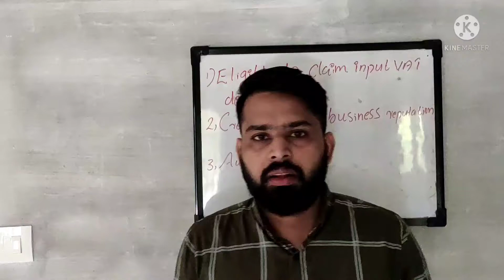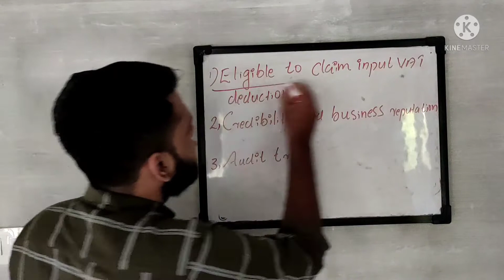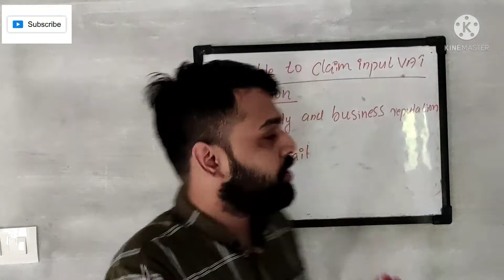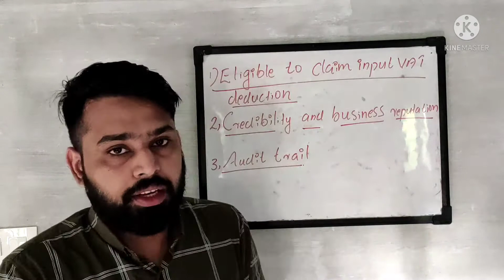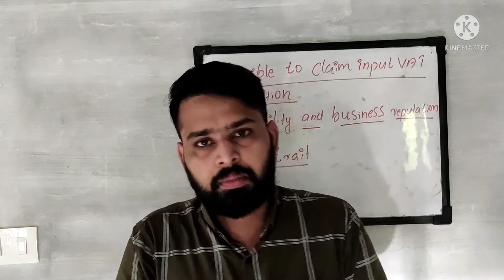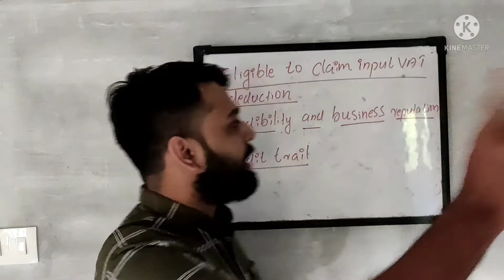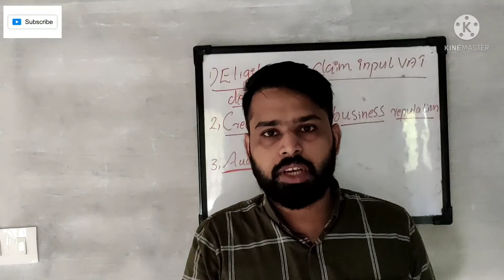GCC VAT / UAE VAT /IMPORTANT INTERVIEW QUESTION/GULF ACCOUNTING / GULF ACCOUNTING MALAYALM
ഗൾഫ് അക്കൗണ്ടിങ് ഓൺലൈൻ പ്രാക്ടിക്കൽ ട്രെയിനിങ് ന് വേണ്ടി കോൺടാക്ട് ചെയ്യൂ - 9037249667

UAE VAT MALAYALAM

GULF VAT MALAYALAM

COMMERCE ACADEMY